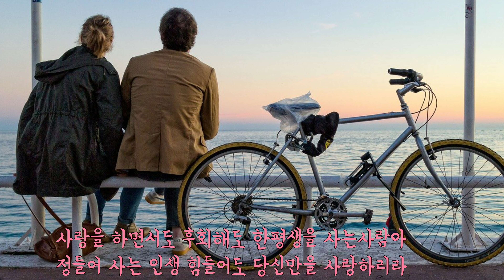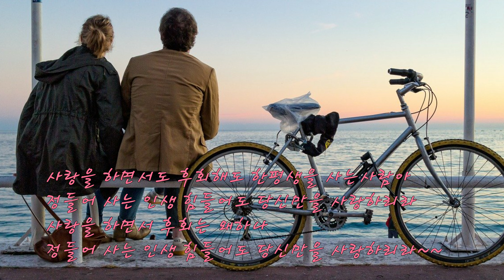사는게 뭔지 (이무송)OCARINA DUET COVER FRANPARK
이무송의 히트곡#옆지기 헌정곡ㅋ Ari-ocarina duet
앗싸~싸 신나면서도 의미 가득~  금자쌤께도 감사